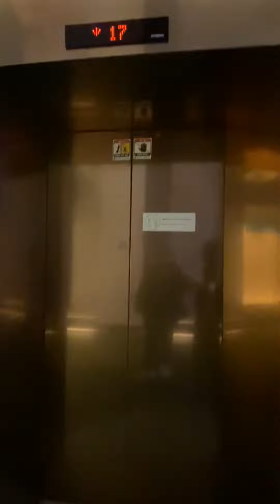POSH HOTEL LOBBY